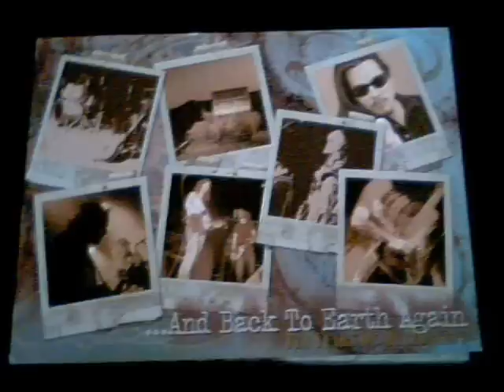Slaprocket - Beggars Grinning .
This is a song from the MeteorCity compilation called .And Back To Earth Again